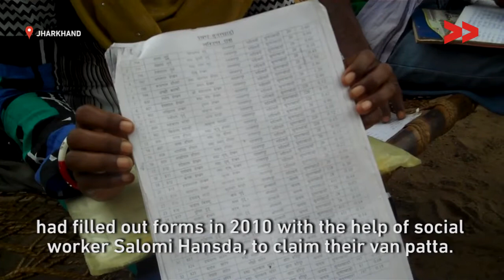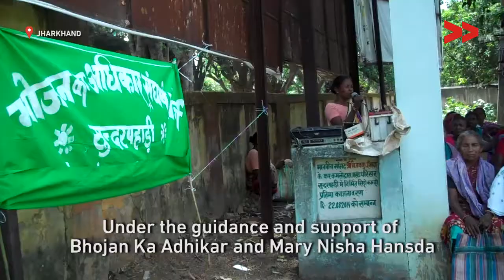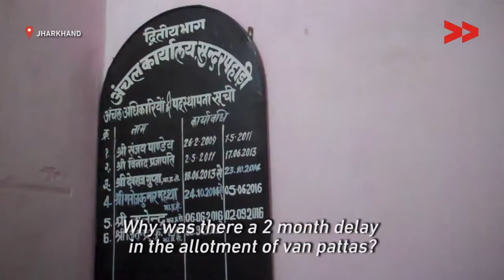Indigenous Communities Finally get their Land Rights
July 2017 was a month of celebration for over 200 people of 11 villages in Sundarpahari Block. Two years of community mobilisation had finally gotten them land tenure. In Jharkhand, where the implementation of the Forest Rights Act, 2006 has been lackadaisical, this has been a major achievement for the tribal community.

“We feel extremely relieved, we can rightfully live and work on the land now. We were afraid that the government would take away our land. That hasn’t happened and we’ve been given our rights." Read the full story here:

This video was made by Correspondent. Community Mary Nisha Hansda from Godda district. Correspondents come from marginalised communities in India and produce videos on unreported stories. These stories are ’news by those who live it’ and give the hyperlocal context to global human rights and development challenges. Take action for a more just global media by sharing their videos and joining in their call for change.